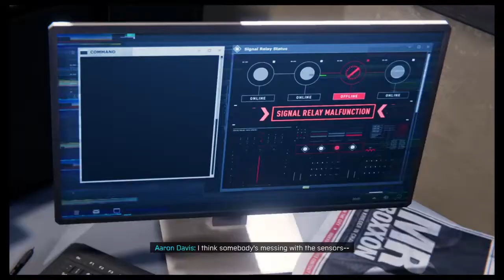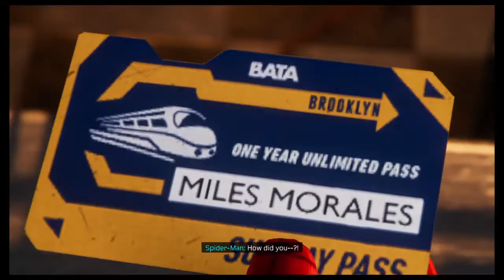SPIDER-MAN MILES MORALES Walkthrough Gameplay Part 4 - SPIDERVERSE SUIT Gameplay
PS4 Spider-Man Miles Morales Walkthrough Gameplay Part 4 includes a PS4 Review, Intro and Playstation 4 Campaign Part 3 for Marvel's Spider-Man Miles Morales.